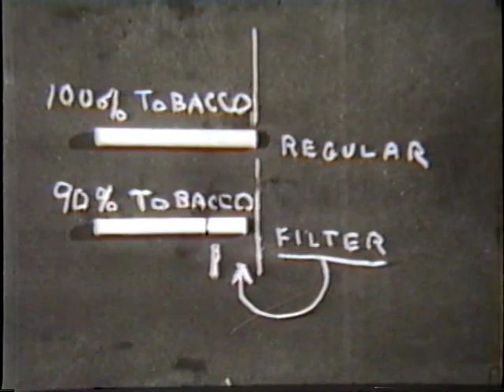Senator Kerr Scott and the Tobacco Industry, 1958 [VT.105]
From the collections of the State Archives of North Carolina.  In "Senator Kerr Scott and the Tobacco Industry," United States Senator W. Kerr Scott and a panel of speakers discuss various aspects of the tobacco industry and changes made by tobacco farmers due to the public's increased awareness of cancer risks. Black and white, sound film. Length: 14 minutes. 1958. Call number: VT.105.

For more information on the history of tobacco in North Carolina,

For information about the history of medical education and research in North Carolina,